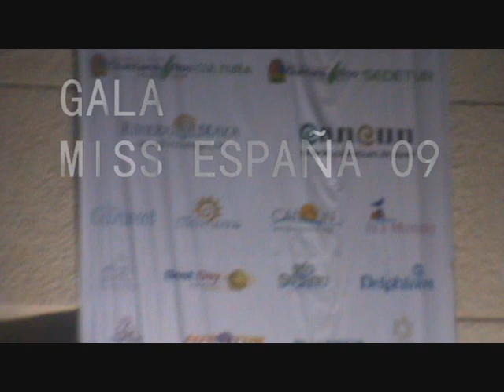GALA MISS ESPAÑA 09 - MISS MURCIA TAMARA VERA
RESUMEN DE LA NOCHE
CANCUN - MEXICO

"NO HAY MAL QUE POR BIEN NO VENGA"